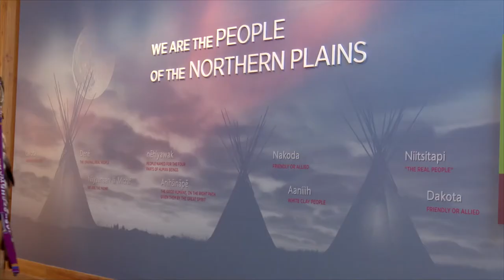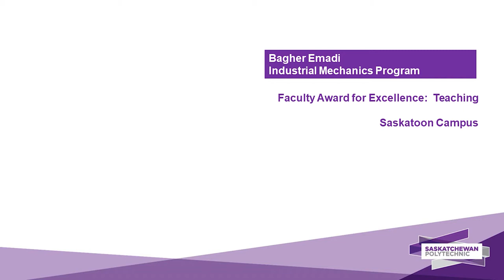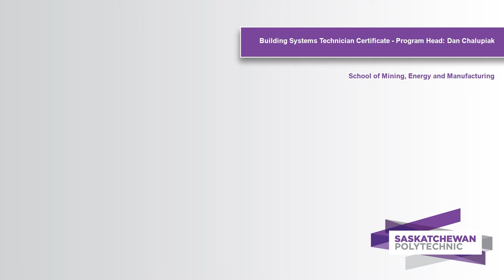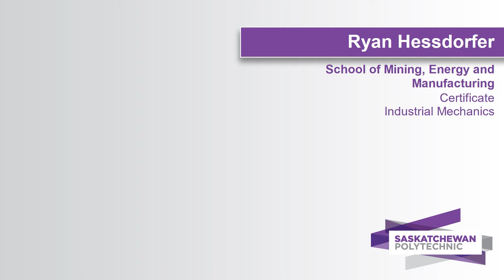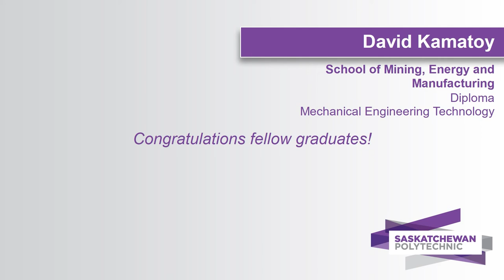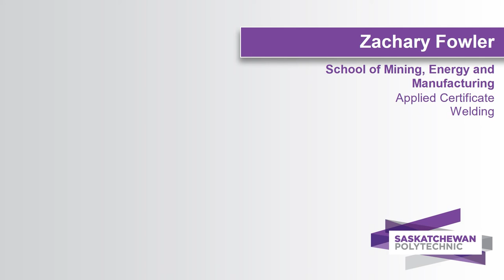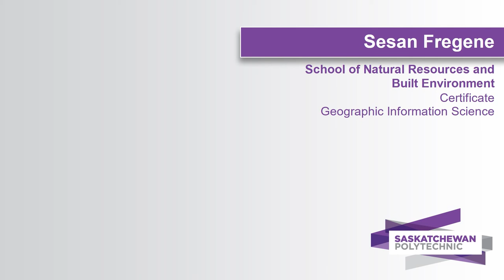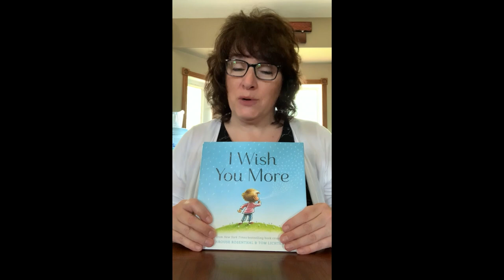School of Mining Energy Manufacturing, Natural Resources Built Environment 2019/2020 June 23, 10:30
Join us for the Convocation Ceremony for the School of Mining Energy and Manufacturing, Natural Resources Built Environment 2019/2020  on June 23, 10:30AM